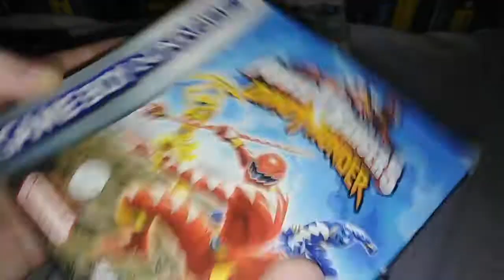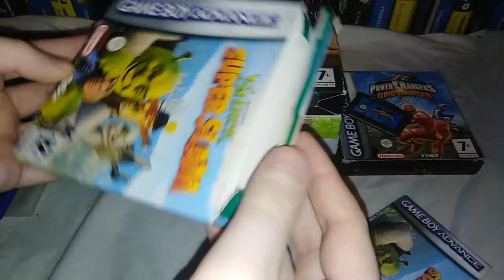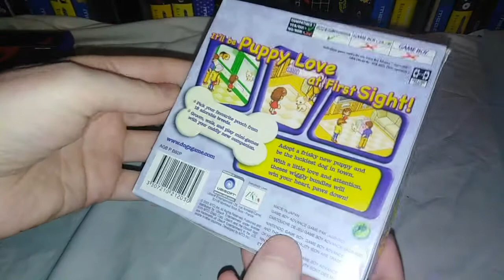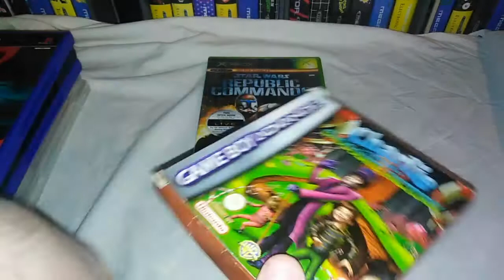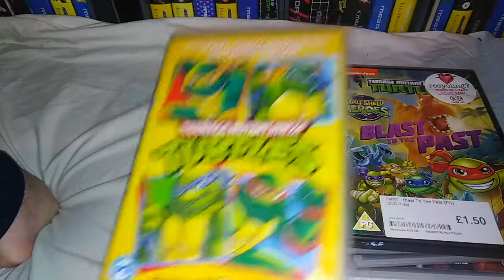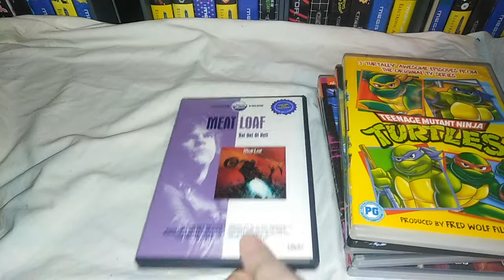Carboot Sale 2020 No.4 - Boxed Gameboy games! Playstation & Xbox Bargains & loads more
Carboot time, some pretty good finds this time, including a nice GBA haul and some very cheap PS2 games, DVDs & some cool disney toys.